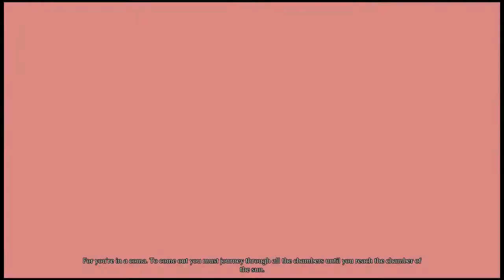Let's Play - The Seven Chambers - Part 1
The Cosmos turned the fate of the Earth’s inhabitants every day.

Elasaid didn’t believe in astrology but the force of the planets and constellations entered into her life and many previous lives regardless of what she thought.
After getting hit by a blast in the London riots she falls into a coma. In the coma’s sub-conscious she experiences a past life as a Highland Warrior where, after reading a passage of ancient text from a magic book, an underworld portal opens.
Terrifying clawed beasts, the Flying Furies, clutch Elasaid and throw her through this first portal of The Seven Chambers.

Her only escape is to navigate her way to the Seventh Chamber in time for the rising of the phoenix along the passageways and chambers for the souls of the dead.
Along the way she battles with fallen angels, jealous planets, tricky alchemists and manipulative lost souls.
Overcoming the darkness in the chambers opens her heart to a lost soul, but the lost soul has been sentenced to spend eternity in the chambers.
What will prevail; her love for the lost soul or her desire for freedom?

Become Elasaid and battle to change your destiny within The Seven Chambers by mastering the karmic influence of the planets and the mysterious paths of the alchemists.